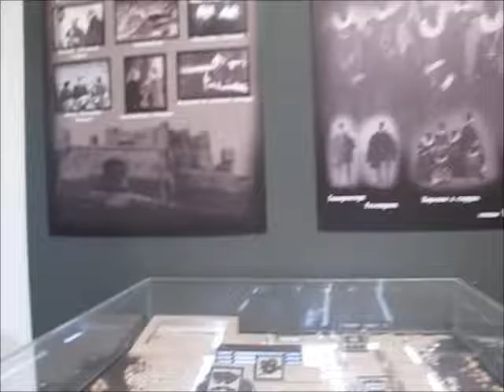St. Petersburg - Filmowe Szlaki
Suplement. Wytwórnia Filmowa LenFilm w St. Petersburgu.